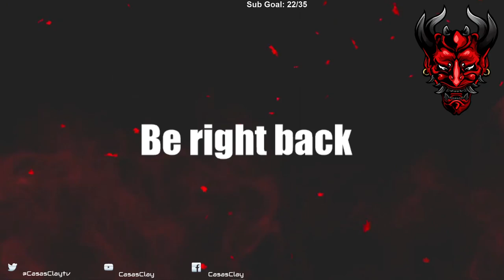Splinter Cell: Conviction - Let's Play - Part 4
Splinter Cell Conviction Let’s Play by Casas Plays, formerly known as CasasClay. Watch live at CasasPlays.TV

Tom Clancy's Splinter Cell: Conviction is an action-adventure stealth video game developed by Ubisoft Montreal as part of the Tom Clancy's Splinter Cell series. Key members of the Tom Clancy's Rainbow Six: Vegas team, such as creative director Maxime Béland worked on the game. Gameloft released a handheld version for Apple's iOS on May 27, 2010.[5] There are also versions available for the Android, Windows Phone and Bada. The game was followed by a sequel in 2013 titled Splinter Cell: Blacklist.

The game received positive reviews from critics with praise of its polished gameplay, art direction, and engaging narrative while criticism on its short length of the campaign, and the devolution of stealth mechanics compared to previous titles.

Splinter Cell: Conviction introduces a number of new gameplay features to the Splinter Cell series, one of which is the "Mark & Execute" feature, which allows the player to mark specific targets, such as enemies or objects, and shoot them in rapid succession without manually targeting each one. The player can choose to prioritize these targets, so that, for example, he can distract one guard by shooting out a light in his vicinity and then take out another guard. Another new feature is the "Last Known Position", which occurs when the player breaks the line of sight of an alerted guard. This creates a visual silhouette where the guard thinks Sam is, allowing the player to flank his enemies.